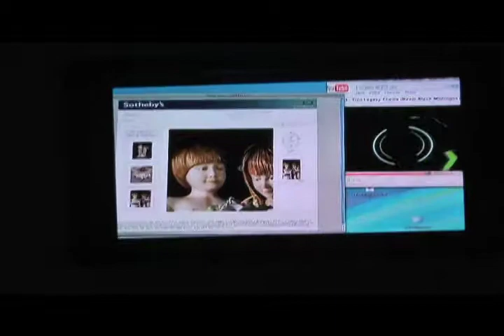4 Hour Fundament - part 10.mov Debo Eilers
Go back to school with Professor Eilers and his students Sara Ziff, Juan Antonio Olivarez, Phyllis Ma, and Corey Stanton who will present their semester-end projects based on Valentine de Saint-Points Manifesto of Lust. 2009